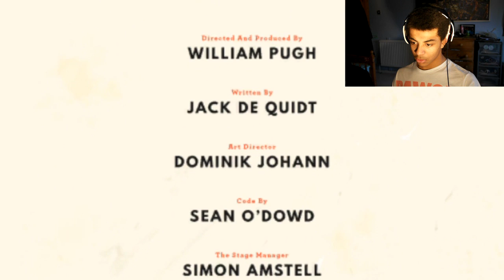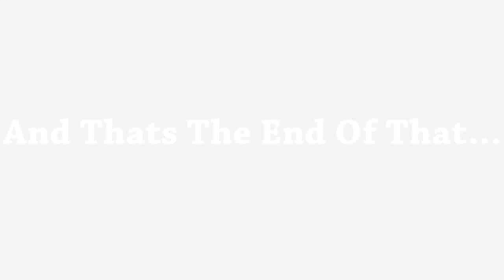So Many Phones! | Dr Langeskov (Part 2)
I Liked This Game.

Do You Think Your Ready To Become SNAKEBABY?
Become a life long fan and join the Snakebaby fc club!!!